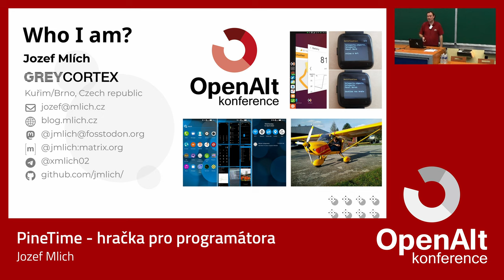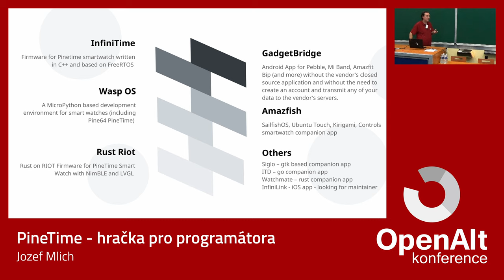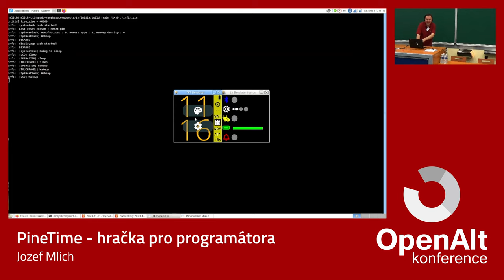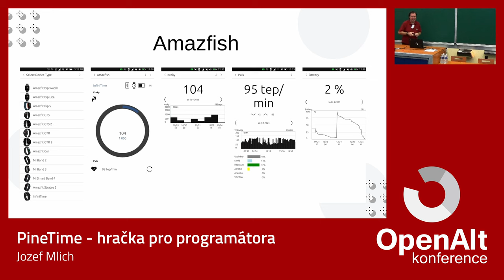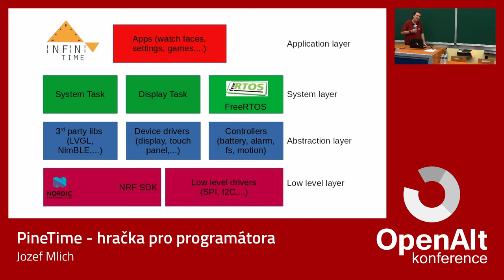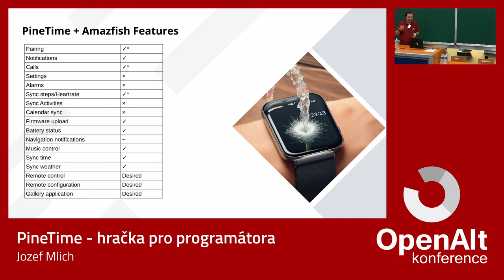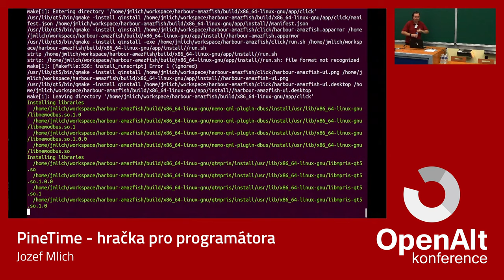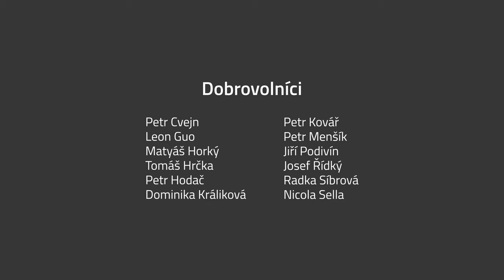Jozef Mlich: PineTime - hračka pro programátora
Taková malá předváděčka hodinek s tím co umí, co neumí. K tomu popis toho jak vypadají doprovodné aplikace.